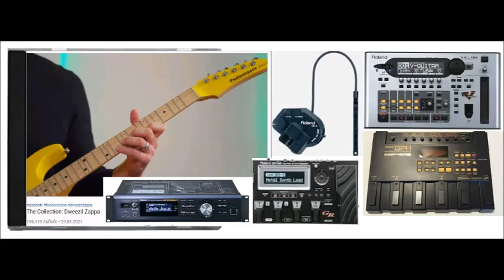Dusty Road Global Tour DVD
Dusty Road Global Tour DVD Feb 2021 New Year's Magazine  Microtonal Guitar Micro tune Guitar World of Music & Orchestra

Roland GK Ready Pick Up !